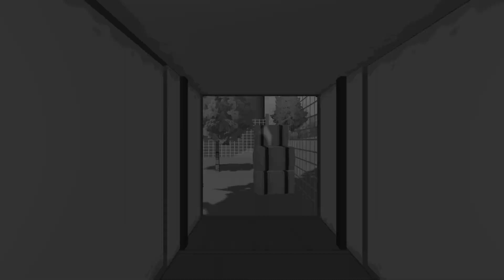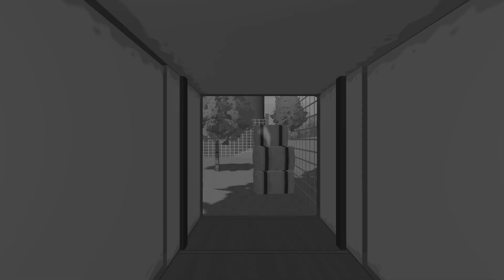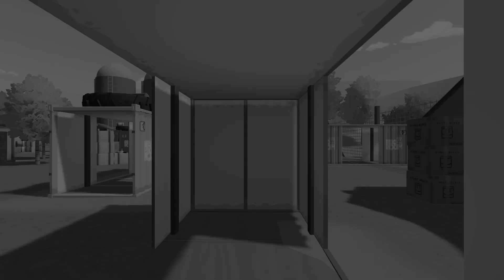Summer Time 2023 - I'm Playing Rec-Room With Ant Walden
I hope uses guys i hope uses guys like this video and Ant Walden join in with me on midnight on July 9th.

Sarah,Dione,Astro Boy & Bambi Journey To Fatherhood they didn't able to join in so it was just me and ant that was playing together in midnight.

Ant's channel link will be in the description below even though he won't upload anything on his channel.

Anyway guys i hope uses all enjoy this video.